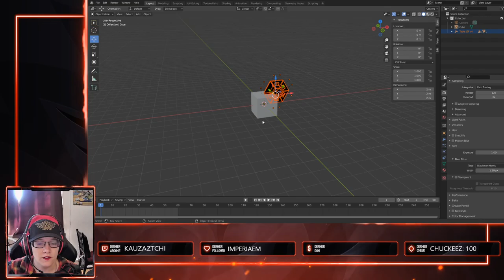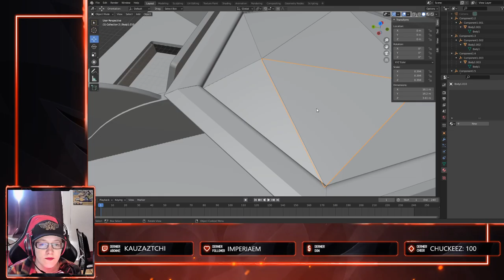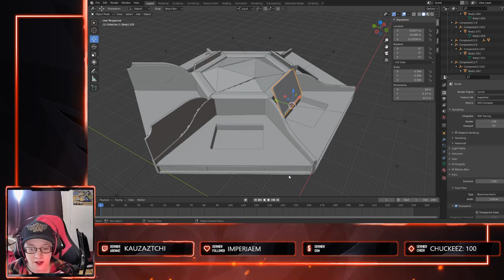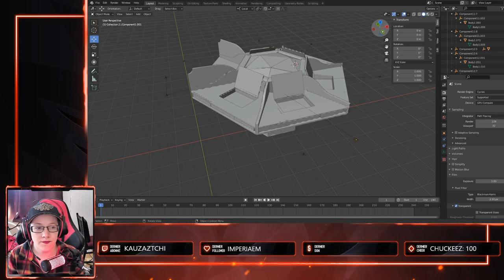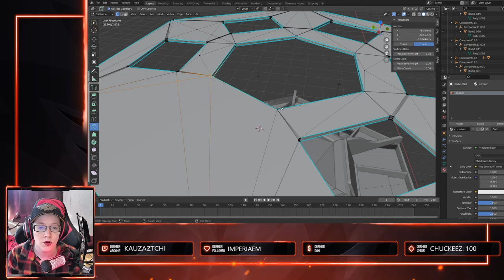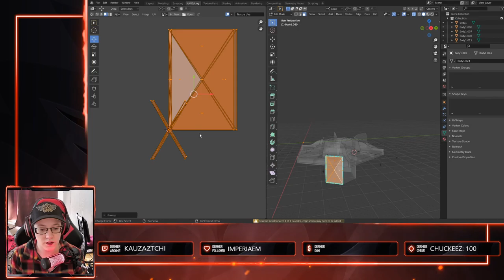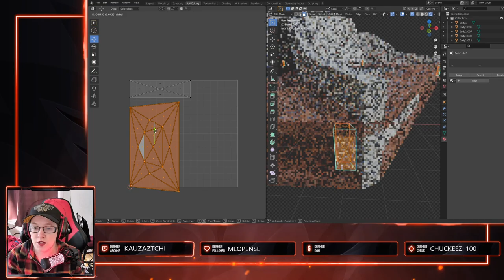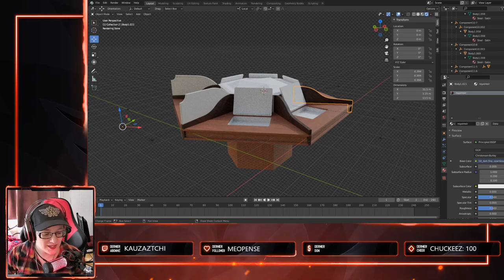3D modeling - Partnership table dnd 01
Je travaille sur le modèle d'une table exportée de Fusion 360 créée par laquetedubois pour la préparer à un rendu 360 degrés

I work on a table exported from Fusion 360 made by laquetedubois to prepare it for a 360 degrees render